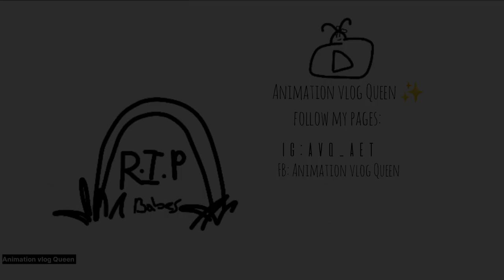Babes0.2 | বাবেস | Fifa | Animation vlog Queen | 2023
here I'm with my babes
shobai babes er jonno dua koro 🤲

thanks for helping @entiremation ✨